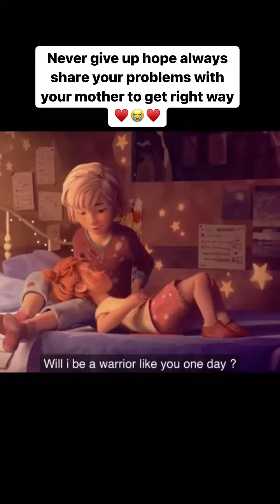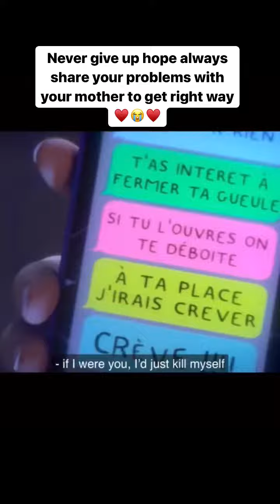never giveup and hope for better